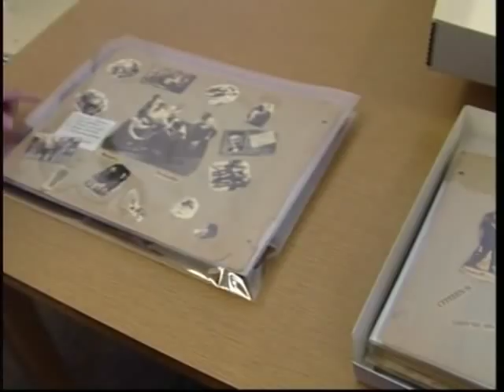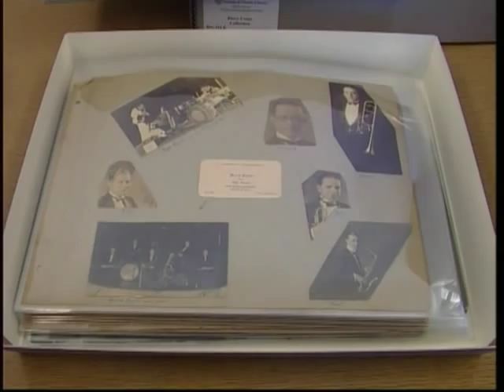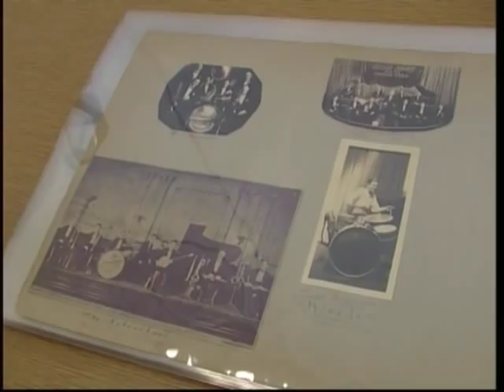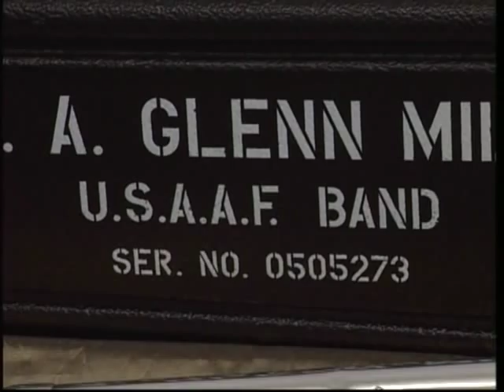GLENN MILLER, TROMBONE, A UNIQUE LOOK AT HIS NEVER SEEN BEFORE SCRAP BOOK,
THIS VIDEO LETS YOU SEE GLENN  MILLERS VERY FIRST TROMBONE WHICH HE HAD WHEN HE WAS ONLY 12 YEARS OLD, YOU ALSO GET A SNEAK LOOK AT HIS PERSONAL SCRAP BOOK, HE USED TO KEEP ALL HIS DANCE TICKETS AND PICTURES OF THE GUYS WHO WOULD PLAY IN THE BAND WITH HIM ON DIFFERENT NIGHTS, ALSO HE WOULD MAKE SMALL SKETCHES AS YOU WILL SEE. GLEEN MILLER ATTENDED CU-BOULDER FROM 1923 T0 1924, AND PLAYED IN A BAND OF STUDENTS KNOWN AS HOLLY MOYERS JAZZ BAND.